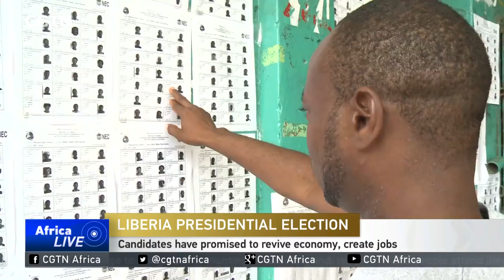Liberians to elect President Sirleaf's successor on Tuesday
In less than 24 hours, Liberia will choose a new president. Voters are choosing between former football star George Weah and current Vice President Joseph Boakai. Official campaigns closed on Sunday with both candidates promising economic revival and jobs creation. Weah won nearly 40 percent of votes in the first round---10 more points ahead of his rival. A run-off was then declared after none of the candidates failed to win an outright majority. President Jonhson Sirleaf is stepping down after a 12-year rule.